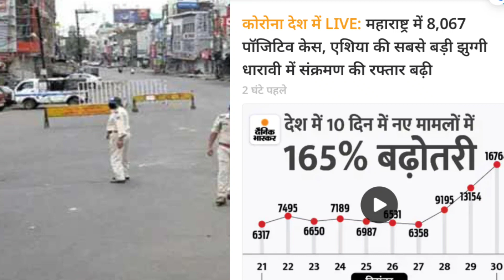Maharashtra Live News Today|Happy New year|नए साल में लग जायेगा फिर से Lockdown!